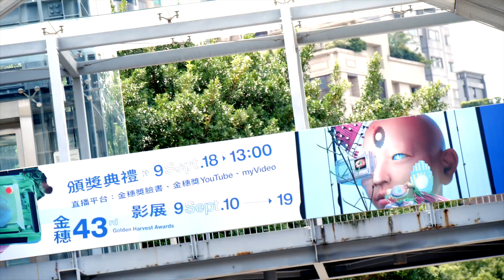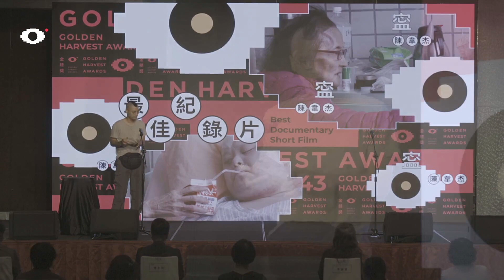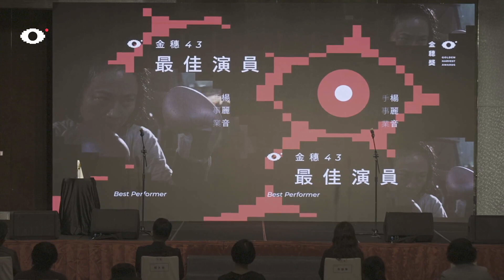【第43屆金穗獎頒獎典禮】PART 3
由文化部影視及流行音樂產業局主辦、金馬執委會承辦的第43屆金穗獎頒獎典禮，於9/18下午一點在蔡嘉茵幽默風趣的主持下熱鬧登場。典禮不僅邀請莫子儀、林柏宏、陳昊森、范少勳、姚淳耀、鄭人碩、李烈、沈可尚、瞿友寧、HOOK、孫志熙擔任頒獎嘉賓，金馬執委會主席李安導演以第6屆金穗獎最佳劇情片得主的身分，特別錄製影片祝福一代又一代的新銳都能透過金穗獎的「拋磚引玉」，進而實現更大的夢想。​
以短片為獎勵對象、總獎金高達540萬的金穗獎，今年報名數量創下史上新高，共有415部影片報名，66部擠進入圍名單。

00:00 影評人推薦獎《季候風》導演：嚴京威（頒獎人：孫志熙）
03:04 社群名人推薦獎《大冒險鐵路》導演：黃小珊（頒獎人：HOOK）
06:54【影片】金穗543
07:58 最佳學生紀錄片《曹大哥的休息站》導演：林澤豫（頒獎人：莫子儀）
11:22 最佳紀錄片《寍》導演：陳韋杰（頒獎人：莫子儀）
13:30 最佳演員 楊麗音《手事業》（頒獎人：莫子儀）
15:20 最佳演員 潘之敏《貓與蒼蠅》（頒獎人：莫子儀）

後續獎項揭曉影音，請見【第43屆金穗獎頒獎典禮】PART 4

器材獨家贊助 / ​ Lensbank 鏡頭銀行
更多活動詳情請上金穗官方網站 查詢​